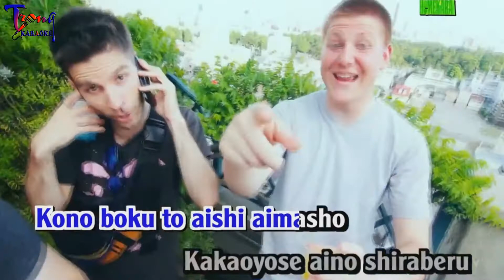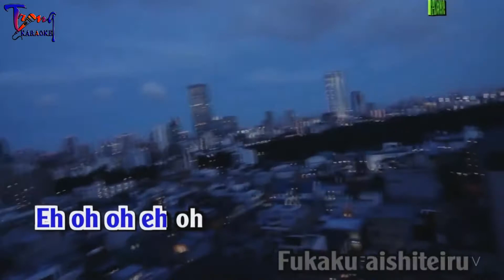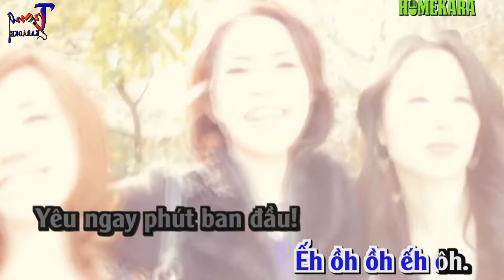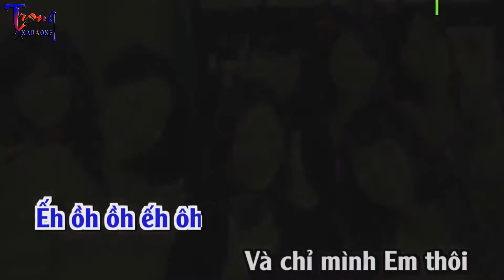2281-Lời Tỏ Tình Dễ Thương-Ngọc Sơn Karaoke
9 Nội dung có trong video sẽ không tránh khỏi sai sót hoặc vi phạm bản quyền, ... Mong quý vị thông cảm và thông báo trực tiếp với Admin qua hotline ☎ Phone - Zalo:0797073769, để chúng tôi kịp thời gỡ xuống và không làm ảnh hưởng đến tác phẩm của quý vị!
-loi to tinh de thuong Karaoke
-Karaoke loi to tinh de thuong